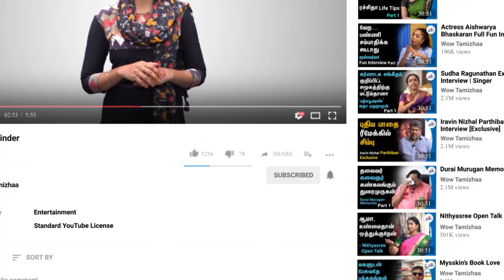சினிமாவிலும் Exploitation இருக்கு - Pattukottai Prabhakar Frank Interview - Part 2 | K. Balachander